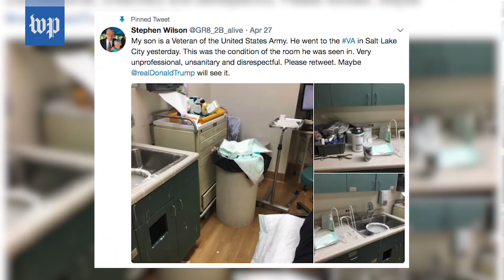Why some vets are upset about one man's trash-filled VA clinic room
Christopher Wilson's Salt Lake City VA clinic room was filled with trash and dirty medical equipment on April 5. His photos from his appointment have since gone viral.